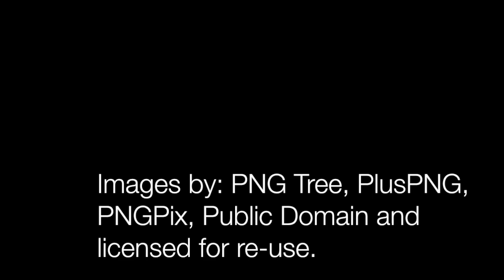Animated Cartoon! A Day at the Mall - Funny, Shopping Mall, Police Chase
Feeling inspired to do something a little different, and a bit more creative...I came up with this fun stop motion animated film. If you like this type of stuff, leave me a message in the comments below and I may make more just like this.

My Mailing Address:
Keith Elliott
Mount Vernon, Virginia 22121

Have any questions? I'm open to discussing about collaborations, sponsorships, hospitality reviews and more!

FILM NOTES

This stop motion animation film was created by amateur filmmaker Keith Elliott using a 21.5-inch, Mid 2011 iMac, using iMovie, version 10.1.9 running macOS High Sierra version 10.13.6.

The animated sequence took 4 days to put together, including sound effects. Even though it was very time consuming to make, it was a lot of fun!

Sound effects by: Orange Free Sounds, Sound Bible, and Keith Elliott. Images by: PNG Tree, PlusPNG, PNGPix, Public Domain, and licensed for re-use.

This short transformative use film may contain copyrighted material used in a completely new or unexpected way, the use of which has not always been specifically authorized by the copyright owner. We have made every possible attempt to attribute the images used in this parody as noted in the end film credits.